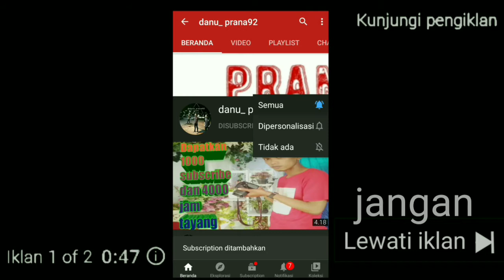filter botak bikin ngakak😂😂😂😂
halo gaes,
lama ga jumpa ya, ada asupan lucu nih buat kalian

semoga terhibur dan sehat selalu,amin.

.botak lucu sekali
lucinta botak
kepala botak lucu
caption botak lucu
pala botak lucu
kartun botak lucu
pantun botak lucu
boneka botak lucu
botak lucu ngakak
ayam botak lucu
anak botak lucu
botak lucu banget
bayi botak lucu
kata kata botak lucu
gambar kartun katak lucu
cukur botak lucu
si botak lucu
cerita lucu si botak
video lucu si botak
download video lucu si botak jomblo
gambar lucu si botak
gambar botak lucu
botak lucu gambar
gaya botak lucu
dj botak
kata botak lucu
kepanjangan botak lucu
meme botak lucu
rambut botak lucu
singkatan botak lucu
stiker botak lucu
tuyul botak lucu
gambar kepala botak yg lucu
gambar kepala botak yang lucubotak lucu sekali
lucinta botak
kepala botak lucu
caption botak lucu
pala botak lucu
kartun botak lucu
pantun botak lucu
boneka botak lucu
botak lucu ngakak
ayam botak lucu
anak botak lucu
botak lucu banget
bayi botak lucu
cukur botak lucu
si botak lucu
gambar botak lucu
botak lucu gambar
gaya botak lucu
dj botak
kata botak lucu
kepanjangan botak lucu
meme botak lucu
rambut botak lucu
singkatan botak lucu
stiker botak lucu
tuyul botak lucu
gambar kepala botak yang lucu
video ngakak
video ngakak terbaru
video ngakak status wa
video ngakak bts
video ngakak 30 detik
video ngakak facebook
video ngakak online
video ngakak wa
video ngakak lucu
video ngakak lucu abis
video ngakak lucu banget
video ngakak cocofun
video lucu bikin ngakak cina
video lucu cocofun ngakak terbaru 2020
video lucu bikin ngakak cocofun
video lucu cocofun ngakak
video cocofun bikin ngakak
video ngakak download
video ngakak di facebook
video ngakak dan lucu
video ngakak durasi 30 detik
video lucu dijamin ngakak
video lucu ngakak 30 detik
download video ngakak sunda
download video ngakak
download video ngakak lucu
video ngakak entah apa yang merasukimu
video ende ngakak
aplikasi edit video ngakak
video full ngakak
video lucu ngakak facebook
video lucu ngakak fb
video lucu bikin ngakak facebook
video lucu bikin ngakak fb
video funny lucu ngakak
video ngakak gokil
video goyang ngakak
video lucu ngakak gokil
video lucu bikin ngakak gak berhenti
video lucu gokil ngakak abis
video lucu bikin ngakak guling guling
video lucu bikin ngakak gagal
video lucu murid guru ngakak
video ngakak hewan
video ngakak hahaha
video hantu ngakak
video humor ngakak
video lucu bikin ngakak hahaha
video lucu bikin ngakak hantu
video tiktok paling ngakak abis
video hewan lucu ngakak
video ngakak jawa
video ngakak jowo
video joget ngakak
video jail ngakak
video lucu ngakak jawa
video lucu ngakak jungkir balik
video lucu bikin ngakak jepang
video lucu bikin ngakak joker
video ngakak mak beti
video ngakak mobile legend
video monyet ngakak
video lucu ngakak motor
video lucu ngakak mp4
download video ngakak mp4
video lucu ngakak minang
video ngakak naik motor
video ngakak ngakak
video ngakak ngapak
video lucu bikin ngakak naik motor
video lucu bikin ngakak ngerjain orang
video lucu bikin ngakak
video lucu nenek ngakak
video lucu dan ngakak
download video ngakak online
video lucu banget bikin ngakak orang gila
video orang ketawa ngakak download
ok google video ngakak
nonton video lucu bikin ngakak
video ngakak pendek
video ngakak paling lucu
video pocong ngakak
video paling ngakak di dunia
video pubg ngakak
video prabowo ngakak
video lucu ngakak pendek
download video ngakak pendek
video receh ngakak
yt video ngakak
yt video lucu bikin ngakak
yt video lucu ngakak
video ngakak untuk status wa
video upin ipin ngakak
video ngakak warga 62
video ngakak whatsapp
video wayang ngakak
video lucu ngakak wa
download video ngakak wa
video ngakak story wa
video ngakak youtube
video yang ngakak
video lucu yang ngakak
video lucu bikin ngakak youtube
video bayi lucu bikin ngakak youtube
youtube video ngakak abis
video lucu bikin ngakak 100
video lucu 100 ngakak
video ngakak 2020
video ngakak 2019
video ngakak 2018
video lucu ngakak 2019
video lucu ngakak 2020
video bikin ngakak 2020